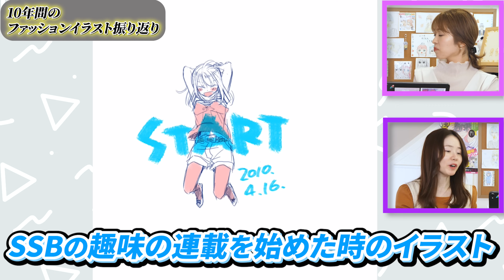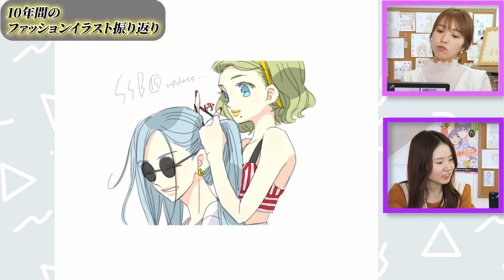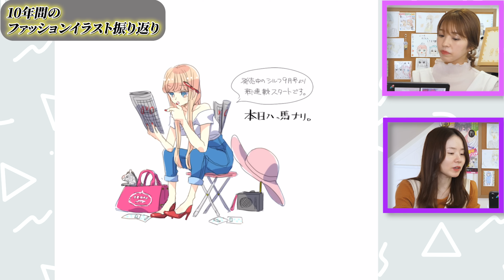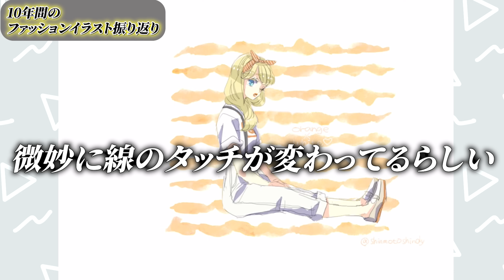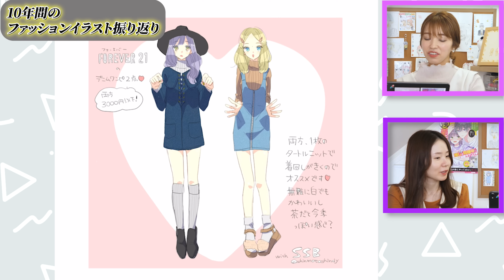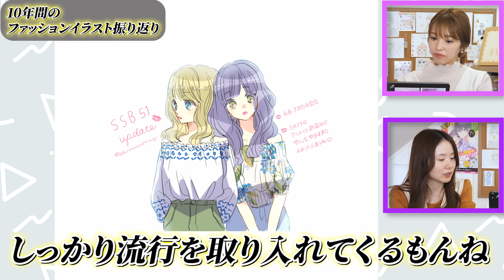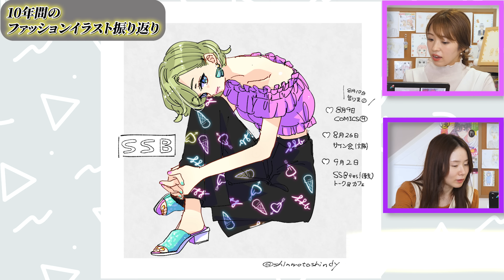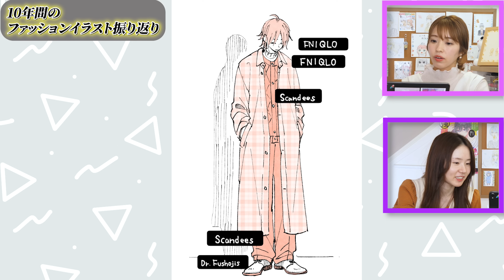【14年間】プロ漫画家のデビューから現在までのイラスト成長記録みせます！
今回はプロ漫画家になってからのファッションイラスト約150枚を
振り返っています！
こんなファッション流行ってたなぁとか色々懐かしかったので良かったら最後まで観てくださいー！

＊OP・EDアニメーション：イナゾーギミック【Twitter＠inazzo_ipadpro】
＊OP：ジングル素材05　Track by G-MIYA
＊ED：ブリキの汽車に乗って　Track by KK

2009年に白泉社LaLaでデビューして以来、